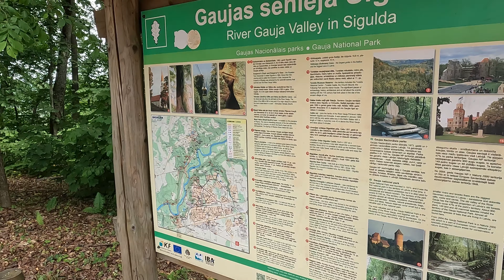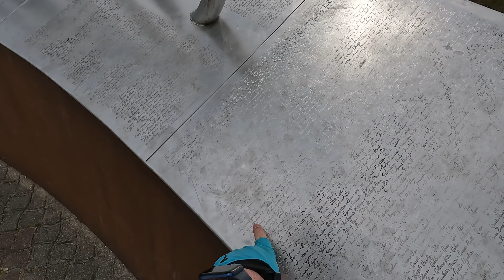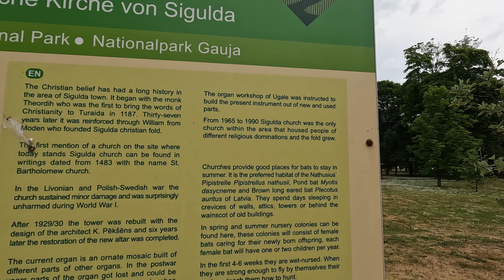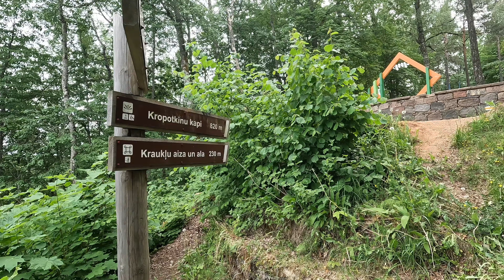Cycling trip in Sigulda / 22 km on MTB bike enjoying Latvian nature in National Park Gauja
My cycling trip near Sigulda, Latvia. Good cycling route, starting at Festival Square in Sigulda, going to Paradise Hill, cycling through city and then near Gauja River. Crossing to the other side of the river and going to see Krimulda castle ruins. And then returning back to Sigulda.